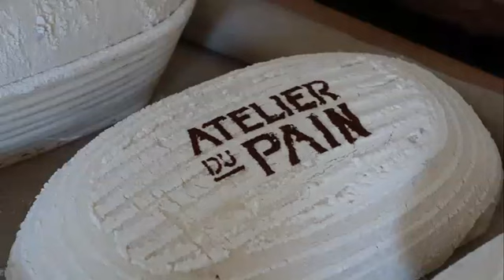Kennis delen is vermenigvuldigen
Meester Boulanger Peter Bienefelt neemt je deze week mee met Atelier du Pain en is onderdeel van o.a inspiratiesessies op de Beko ledendag en een desembroodkeuring in sterrenrestaurant De Librije.